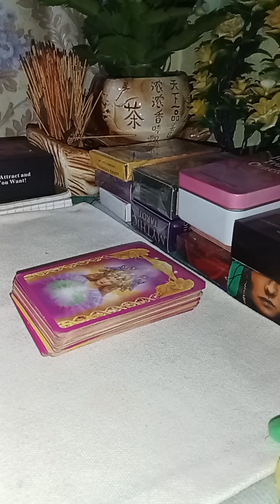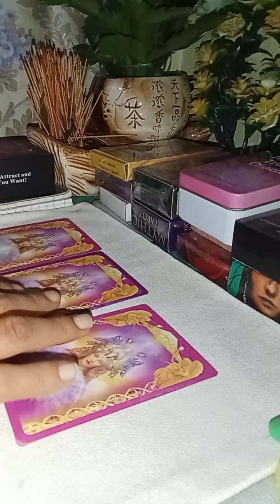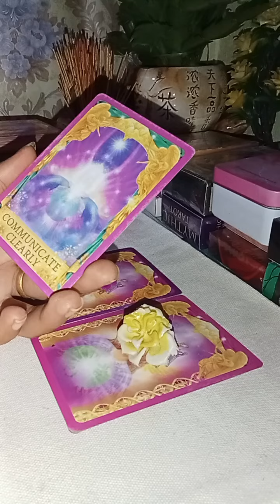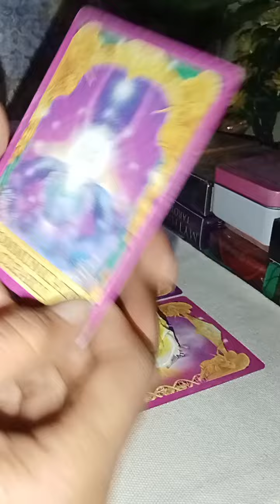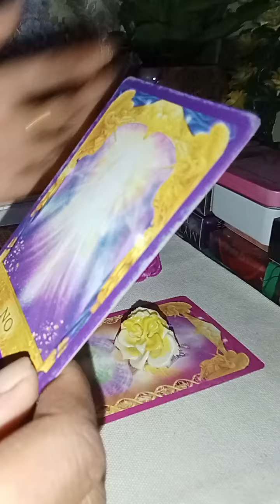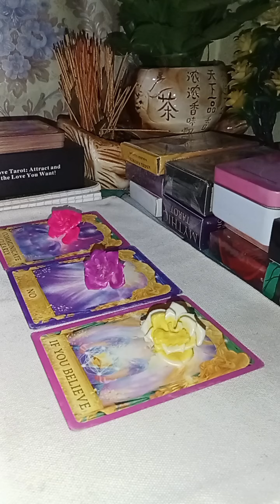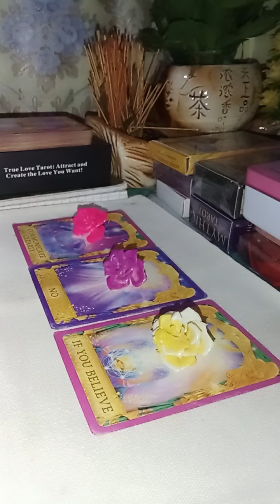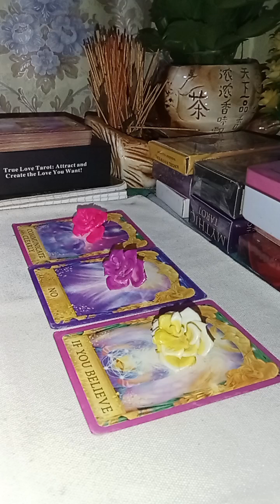🔮🦋Pick a card តើទំនាក់ទំនងដែលមានបញ្ហារពេលនេះបានជួបគ្នាវិញរឺទេ❤️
🔮🦋Pick a card តើទំនាក់ទំនងដែលមានបញ្ហារពេលនេះបានជួបគ្នាវិញរឺទេ❤️@RyReadTarot8888